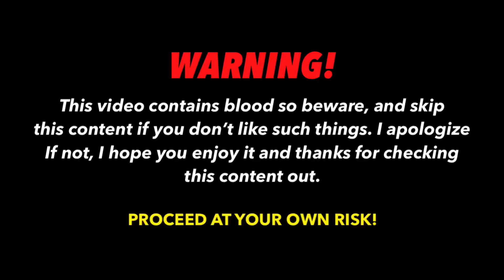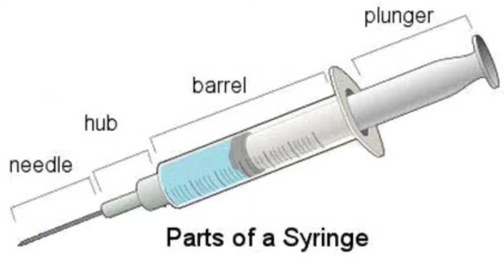Phlebotomy 101: Syringe Method (With demo) | MedTech Vlog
Hi Everyone! I made this video for aspiring phlebotomist or medical technologist. Since we're still in quarantine and hindi pa din pwede ang face-to-face class, I decided to share my knowledge and skill I learned from Phlebotomy. I hope na makatulong sa inyo ang video na ito.

LABAN MGA FUTURE RMTs!!